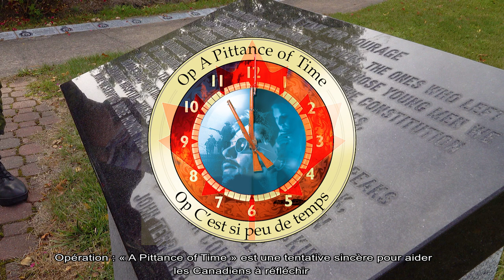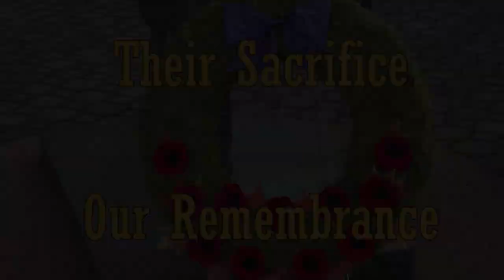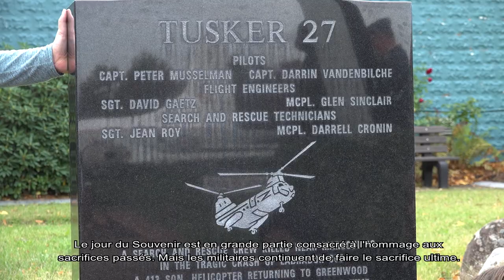Operation A Pittance of Time Mini Documentary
Operation "A Pittance of Time” is an opportunity for Canadians of all ages to honour those who fought for and continue to fight for our freedom: our veterans, our fallen, and our active service women and men.